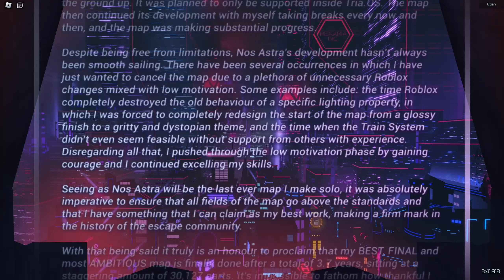TRIA.os | Nos Astra | [Eternal] (Solo)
Awesome and very enjoyable map. Has extremely cool and quite fun to learn gimmicks throughout the map. Definitely my favourite map in the flood escape genre and it will stay like that for a good while.

also, what could this mean :thinking:
4:15 ?

either I'm 9th or the 10th victor, honestly dk lol

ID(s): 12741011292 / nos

Nos Astra
Creator(s): Ethan76167
Time spent: 11 hours
BGM 1: Camellia - Light it up
BGM 2: Camellia - Exit This Earth's Atomosphere
Enjoyment: 100/100

Video Info:
Video Editor: Davinci Resolve 18
Video Recorder: OBS Studio
Thumbnail Maker: Paint.net